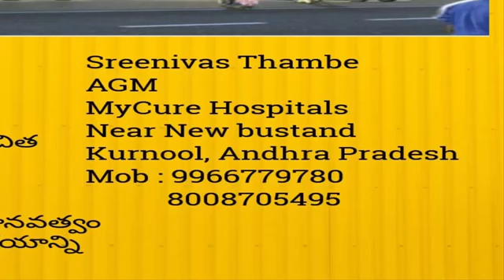Heart Surgery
Heart Surgery for free total free India kurnool district in Andhra pradesh